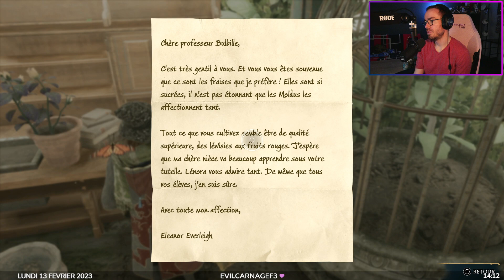INCENDIO ! | Hogwarts Legacy #05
J.K. Rowling a pris position publiquement contre des personnes transphobes. Je condamne fortement l'auteure et ses prises de position. Je joue au jeu parce que j'aime et je baigne dans l'univers Harry Potter depuis que j'ai 10 ans mais il est impossible de passez cela sous silence. N'hésitez pas à vous renseigner et à donner à des assos luttant pour les droits des personnes transgenres comme